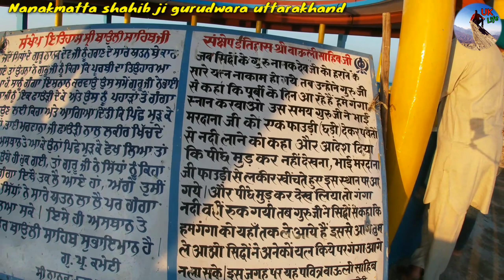||NANAKMATTA SAHIB JI GURUDWARA UTTARAKHAND|| ||ननकमत्ता साहिब जी गुरुद्वारा उत्तराखण्ड|| ||vlog||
One of the largest GURUDWARA in Uttarakhand NANAKMATTA SAHIB is very beautiful and peaceful. Is is very famous about GURU NANAK DEV’s blessings for all human beings. NANAKMATTA_UTTARAKHAND.ननकमत्ता_साहिब_गुरुद्वारा.